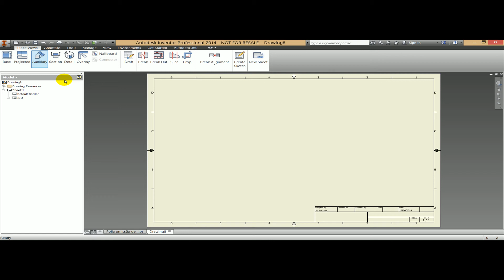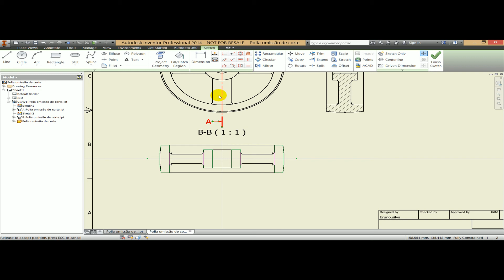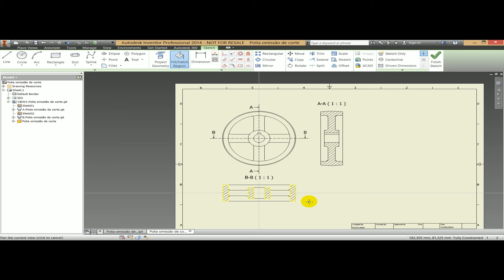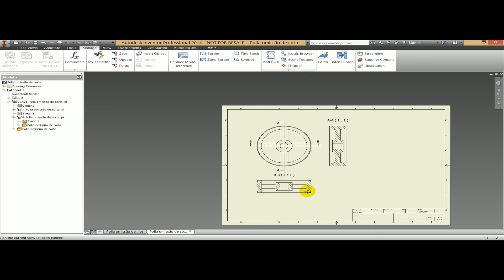MAPData - Omissão de Corte no Autodesk Inventor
Tutorial de como fazer uma omissão de corte no Autodesk Inventor